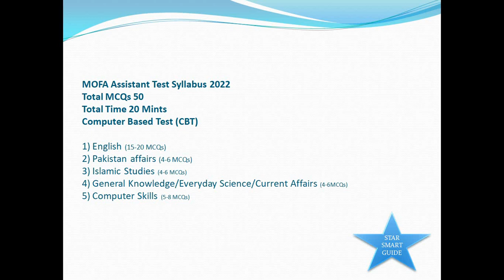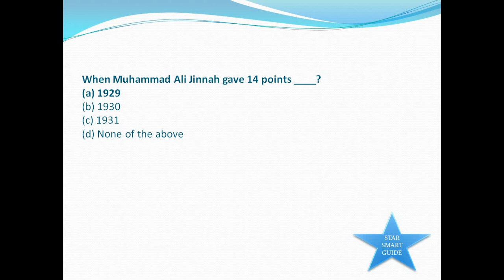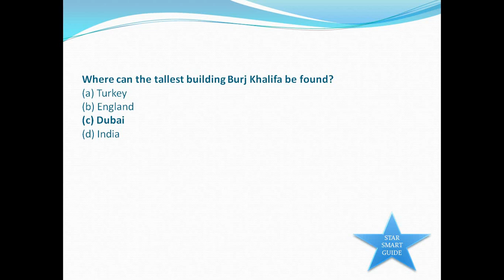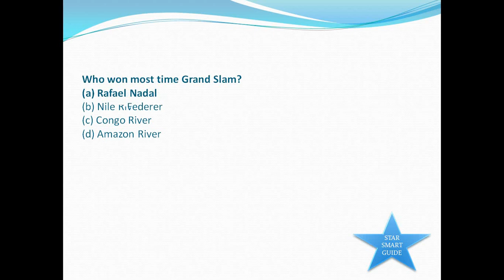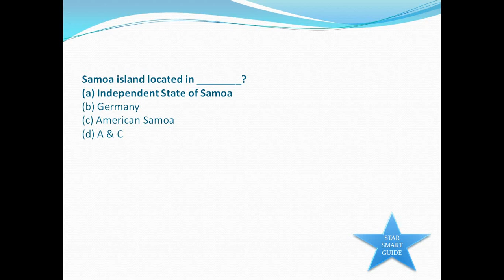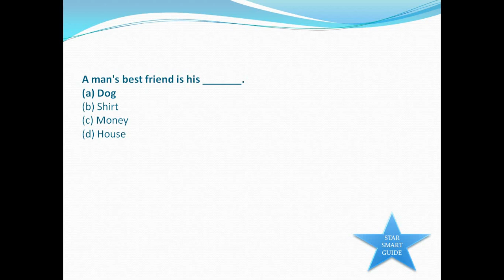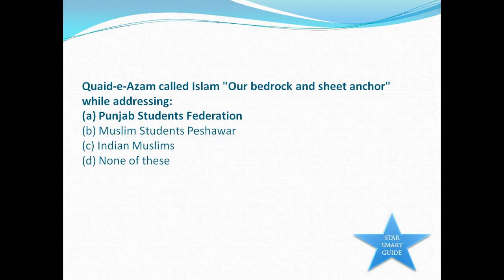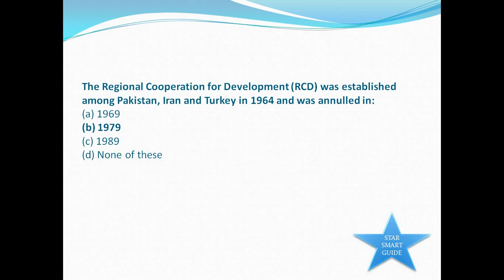Ministry of Foreign Affairs Assistant Complete Solved Paper || 05-04-2022 || MOFA Past Papers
Ministry of Foreign Affairs Test Held Today on 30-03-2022 to 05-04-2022 by the Ministry of Foreign Affairs Uploaded as part of MOFA Past Papers better MOFA Test Preparation.